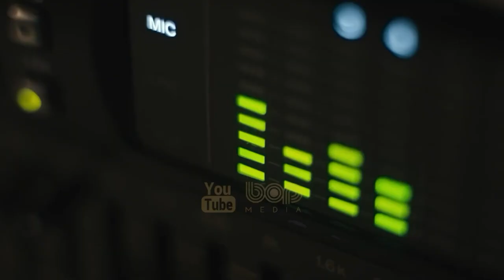سریال هیجان انگیز نه غریبه کامل دوبله فارسی ۲۰۲۱ با بازی نیکول کیدمن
نه غریبه کامل دوبله فارسی

درباره یک زن با بازی نیکول کیدمن می باشد که مدیر یک اقامتگاه است . در این اقامتگاه او به افرادی کمک می کند تا دوباره نا امیدی را دور بریزند و برای زندگی خود تا زمانی که نفس می کشند نهایت تلاششان را انجام دهند و آینده نگر شوند . نه نفر از ساکنان شهرهای استرس زده از یک بوتیک تفریحی برای سلامتی دیدن می کنند که نوید بهبود و دگرگونی را می دهد. مدیر اقامتگاه زنی است که مأموریت دارد روح و بدن خسته آنها را دوباره زنده کندو ..
فیلم 9 غریبه کامل بر اساس یک مینی سریال درام آمریکایی به همین نام است که بر اساس رمانی با همین نام نوشته لیان موریارتی ساخته شده است.